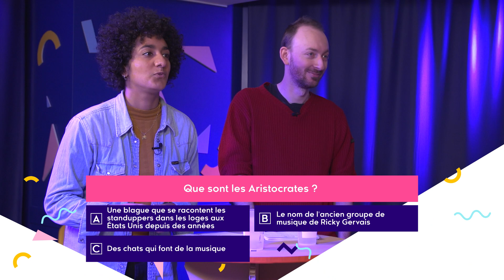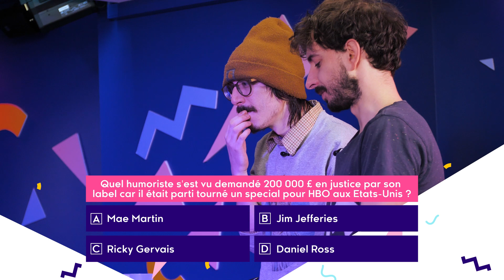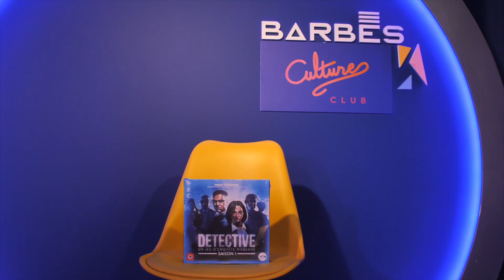Barbès Culture Club - le jeu #9 avec TAHNEE, REMI BOYES, JOSEPH ROUSSIN & FRED CHAM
Le Barbès Culture Club c'est le jeu du Barbès Comedy Club, un épisode chaque dimanche à 11h.
C’est un jeu pour apprendre sur le stand-up et perdre beaucoup de points.
Voici l'épisode 9 avec : Tahnee, Remi Boyes, Joseph Roussin & Fred Cham
Présenté par Shirley.

Retrouve-nous sur instagram & facebook ou notre site internet : BARBESCOMEDYCLUB.COM
pour voir les spectacles à la Maison.

Production executive : Shirley Souagnon
Assistant Production : François Lassalle
Son et Lumière : Theault Bourreau
Opérateur Caméra : Thibault Krumm
Habillage/Graphisme : Jean-Alexandre Brianchon
Montage : Caroline Festeris/Yoan Hervouet
Mixage Son : Fabrice Valsin
Maquillage : Bylitis
Décor : Anne Clémentine Fleury
Musique Générique et émission HelloAtomic - Titre : “ INFAN “
Sur une idée originale de Tanguy Renard
Auteurs : Shirley Souagnon - Tanguy Renard - Tania Dutel
Lieu de Tournage : Barbès Comedy Club
Designer du club : Thomas Charpentier

Remerciements à notre partenaire officiel du Barbès Culture Club : Iello ainsi qu’à nos invités et à toute l'équipe du Barbès Comedy Club.
On Time Productions - Enregistré en Mars 2021